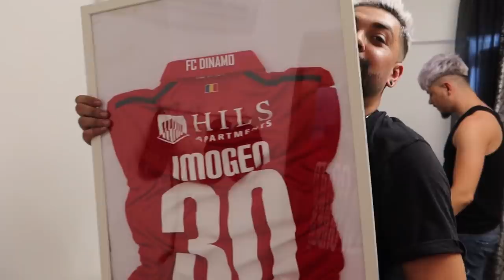M-AM MUTAT LA BUCURESTI, AM RUPT BUTONUL DE LA YOUTUBE?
INSTAGRAMUL MEU - iimoGen30
INSTAGRAM ANDREAS - andreasac
INSTAGRAM CBR - andreiicbr